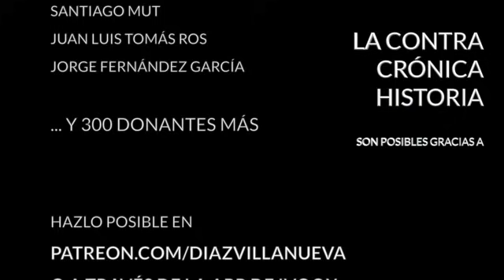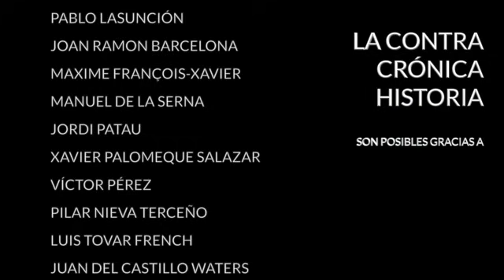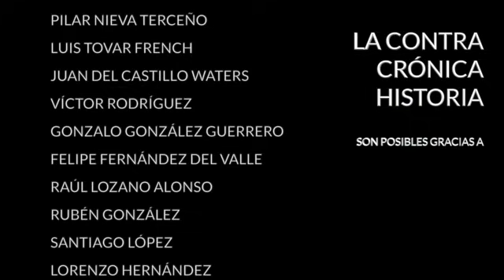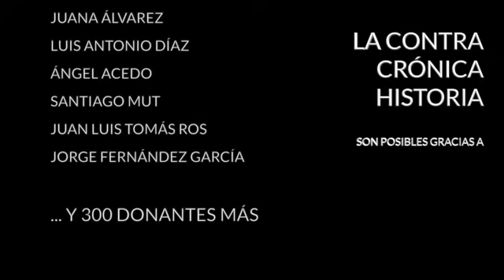Cromwell y la república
Hay pocos personajes tan poliédricos y controvertidos en la historia de Inglaterra como Oliver Cromwell. Hijo de una familia de la pequeña nobleza rural y puritano convencido, irrumpió en la historia de un modo un tanto inesperado cuando ya contaba con más de cuarenta años. Para entonces ya era miembro del Parlamento, pero su presencia había pasado sin pena ni gloria hasta que estallaron las violentas guerras civiles inglesas de mediado el siglo XVII que enfrentaron al monarca contra el Parlamento. Durante esos conflictos se demostró como un hábil general, lo que le llevó a dirigir personalmente el Nuevo Ejército Modelo, una hueste profesional y bien adiestrada que obedecía al Parlamento.

Fue uno de los que firmaron la sentencia de muerte del rey Carlos I y luego se convirtió en el hombre fuerte de la Commonwealth de Inglaterra, una república que duró apenas diez años. Guerreó en Irlanda y en Escocia para combatir a los católicos cosechando una victoria tras otra. En 1650 las islas británicas eran suyas. Poco después la república se convirtió en una dictadura con Cromwell a su cabeza. Adoptó el sobrenombre de Lord Protector y gobernó con mano de hierro hasta su muerte acaecida seis años más tarde. Fue enterrado con gran ceremonia en la Abadía de Westminster con los honores propios de un monarca. El protectorado lo heredó su hijo Richard, pero carecía de las dotes de mando de su padre por lo que fue pronto depuesto por otro general que unos meses más tarde reinstauró la monarquía en la persona de Carlos II. El rey ordenó que el cadáver de Cromwell fuese exhumado y sus restos ejecutados de forma simbólica. Le arrancaron la cabeza y la expusieron a la entrada del Parlamento.

A partir de ahí su figura pasó a ser objeto de acalorado debate entre historiadores y políticos. En el siglo XIX fue convertido en un héroe nacional por los intelectuales victorianos y se erigió una estatua frente al palacio de Westminster. Medio siglo más tarde se asimiló la figura de Cromwell a la de los dictadores del siglo XX. Para Churchill fue un dictador militar y para León Trotski un revolucionario de clase y para algunos autores un protofascista. Es un personaje complejo que vivió una época más compleja aún, por eso se seguirá debatiendo durante mucho tiempo sobre Oliver Cromwell. Hoy en La ContraHistoria vamos a conocerle más de cerca junto a Lorena Carrasco, que, como bien saben los contraescuchas, es una consumada experta de la historia del Reino Unido, y Alberto Garín.

Bibliografía:
- "Oliver Cromwell. El intérprete de Dios" de Pedro Rosas Bravo
- "Oliver Cromwell: El lord protector de la Commonwealth que rechazó la corona" de VVAA
- "Oliver Cromwell: A Life From Beginning to End" de VVAA
- "A Sword for Christ: The Republican Era in Great Britain and Ireland" de Jonathan Cobb

Encuentra mis libros en: